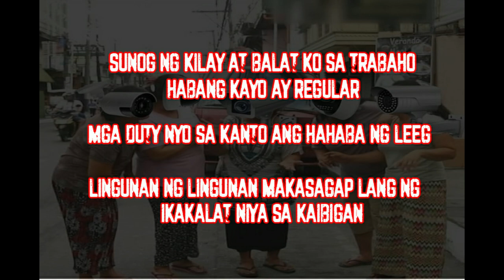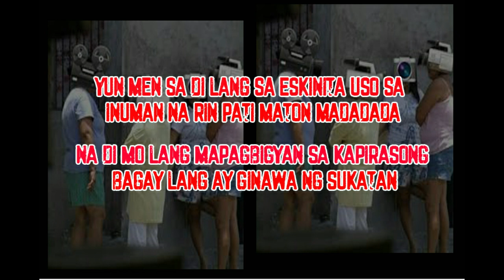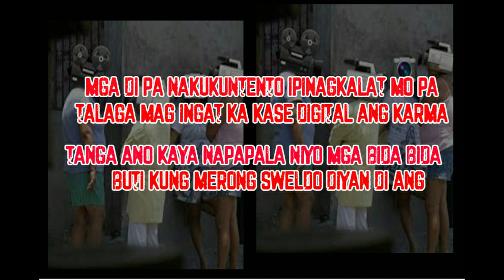CCTV - XTATIK ❌ RIGHTEOUS ONE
Produced by: THe Factory Records